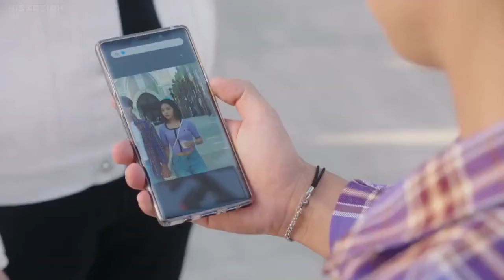Love Revolution(2020)EP 23